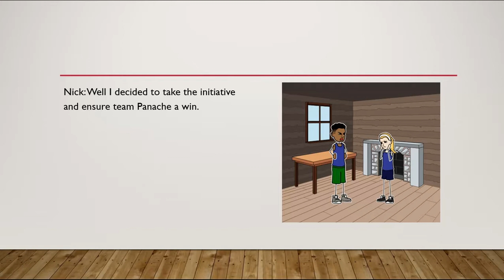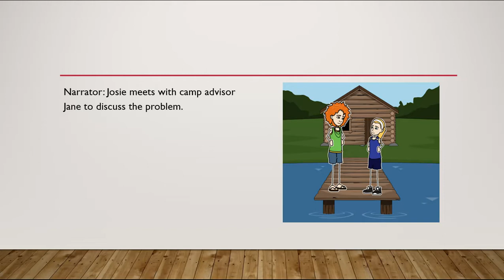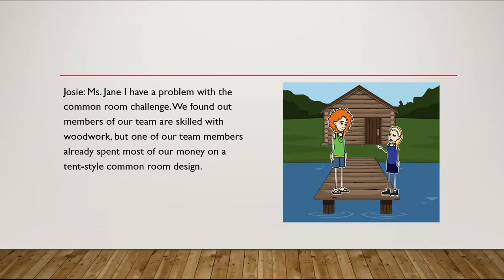Camp Mammoth Episode 2